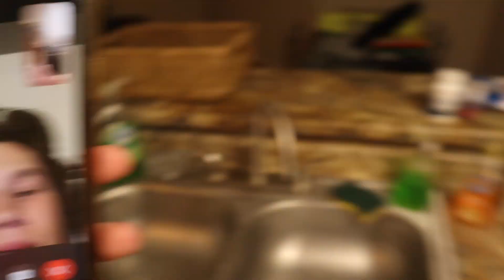Road To The Stage EP 3 | Meal Prepping | Apartment Tour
Hope you all enjoy the new video! Appreciate the support!

Rawgear ( Code ) Hayden